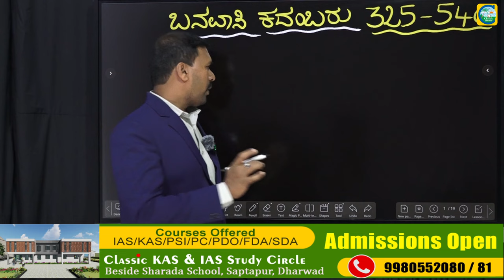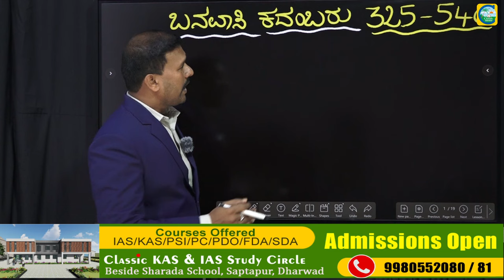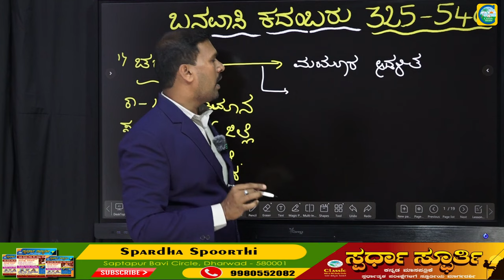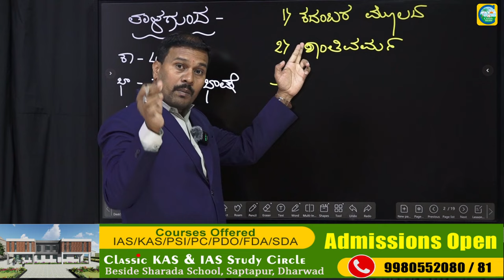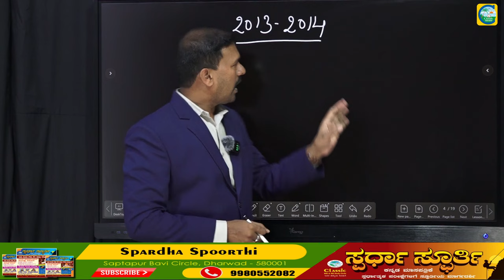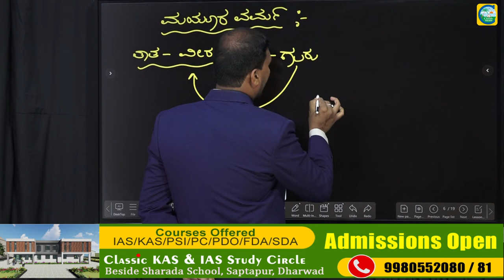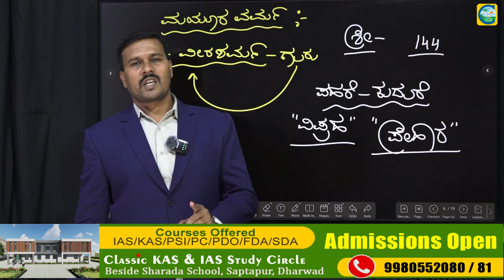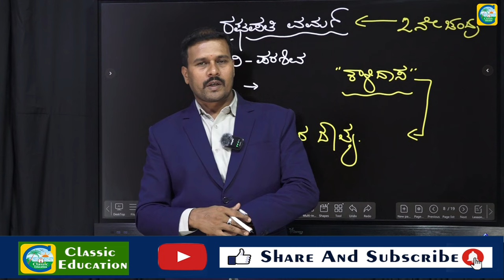ಕರ್ನಾಟಕ ಇತಿಹಾಸ - ಕದಂಬರು || Raosab Pujeri || Classic Education